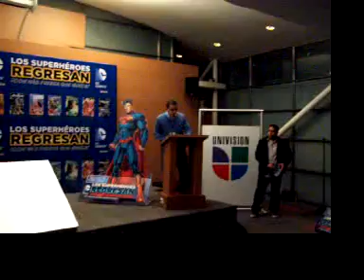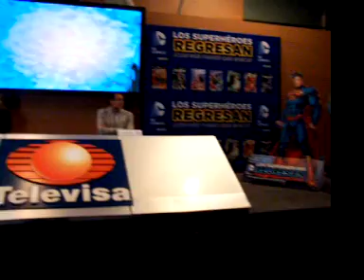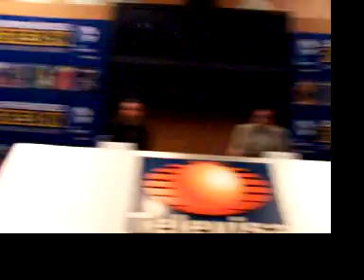DC Comics Mexico - Conferencia de Prensa (25 Jul 2012)